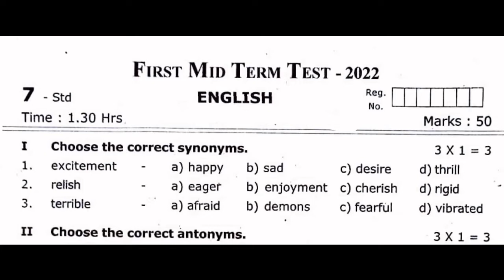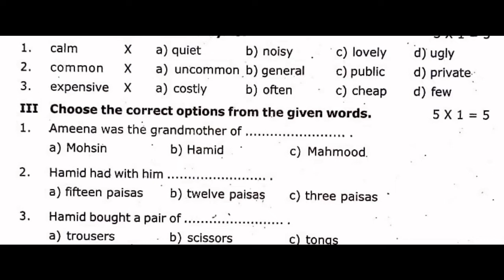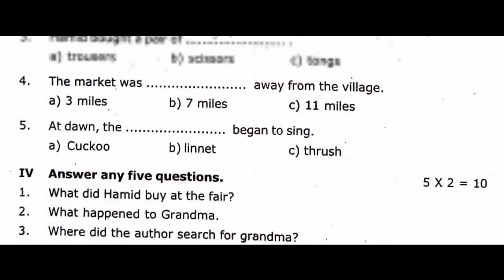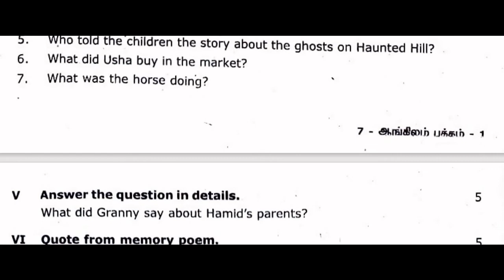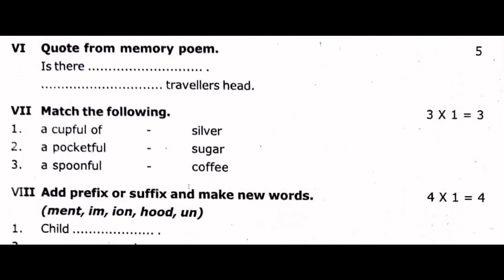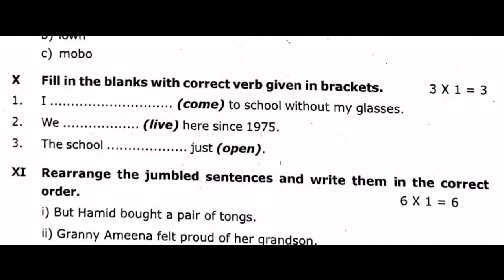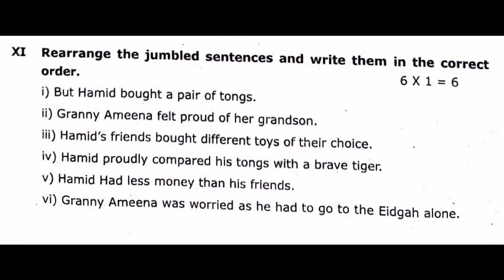7th English | First midterm test model question paper | unit test 1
7th std english 1st midterm test model question paper